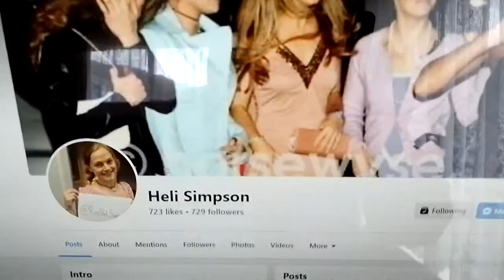Heli Simpson's Roleplay In Horror Movies